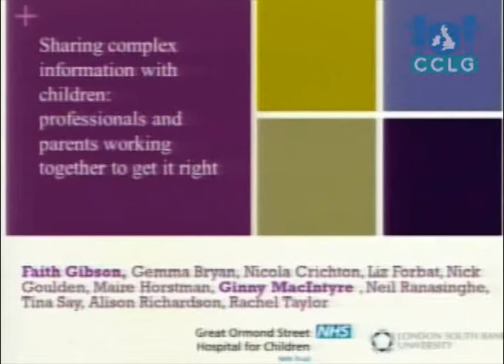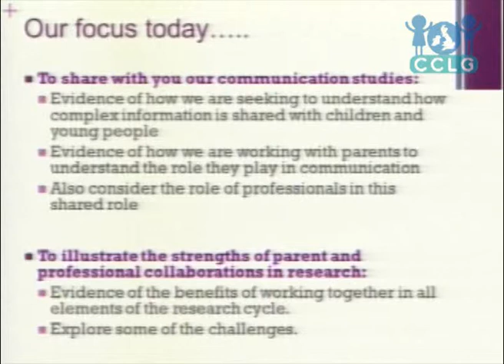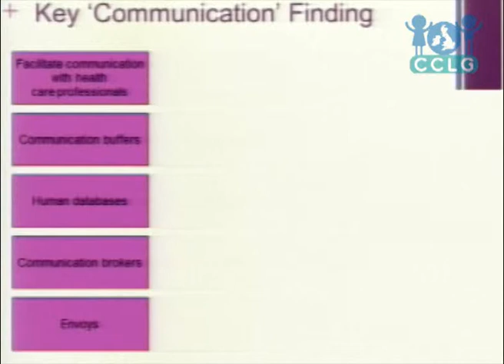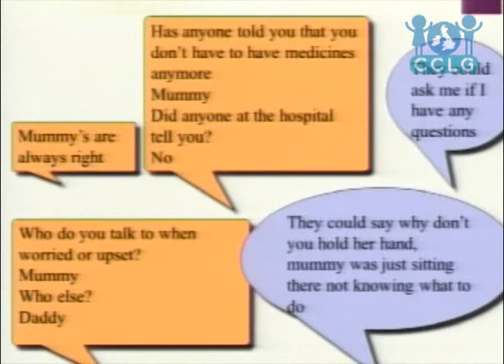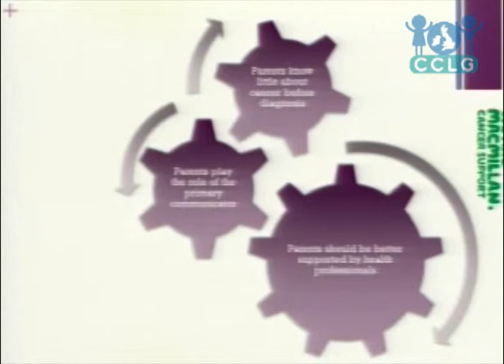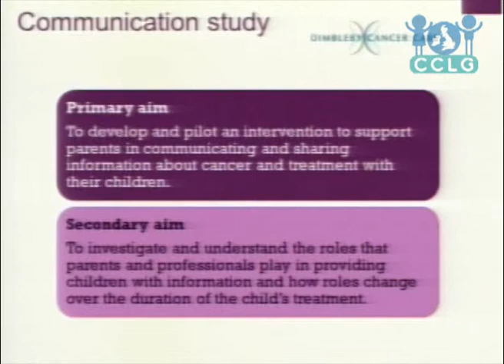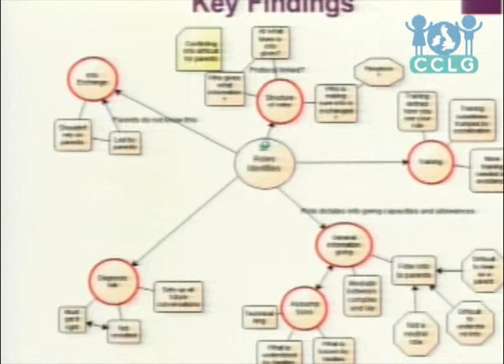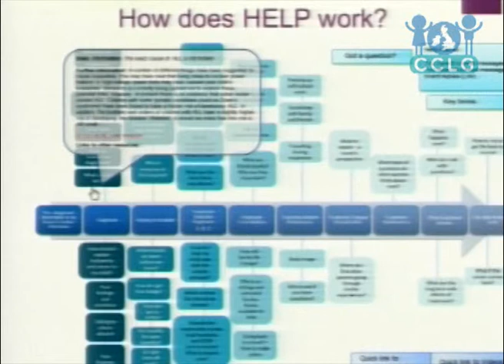Childhood cancer: Sharing complex information with children who have cancer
Professor Faith Gibson and Mrs Ginny MacIntyre discuss sharing complex information with children and how professionals and parents are working together to get it right.

Presented at the CCLG Family Day at the Royal Society of Medicine, London on 14 May 2012.